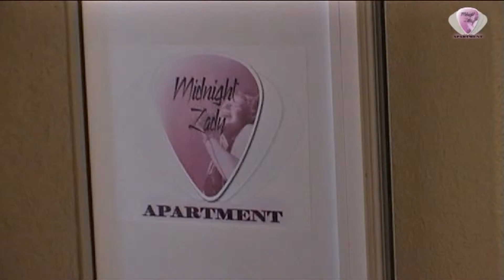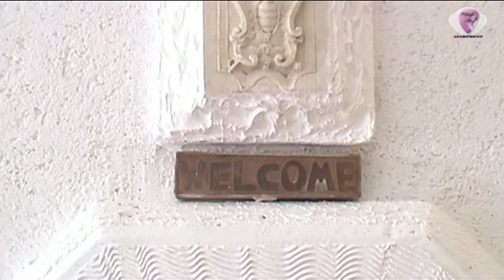Dubrovnik *Apartments Rock Palace*- Midnight Lady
The Midnight Lady apartment is situated on the ground floor of the Rock Palace. This one- bedroom apartment (30m2) sleeps up to three persons (2+1). It consists of a living room, kitchen, bathroom and a bedroom.The living room sofa easily transforms into a single bed. The kitchen is modern and fully equipped.In the bathroom, designed in a contemporary style, there is a washing machine and a hair-dryer. An ADSL wireless, SAT-TV, WEB-X-TV and a DVD player are at your disposal. The apartment is air conditioned. You are always welcome to use the garden barbecue. The apartment is very cosy and functional with its own terrace (8m2) overlooking the green area and offering a sea-view. We will do our utmost to make your stay in this apartment, as well as your vacation in Dubrovnik, a memorable experience